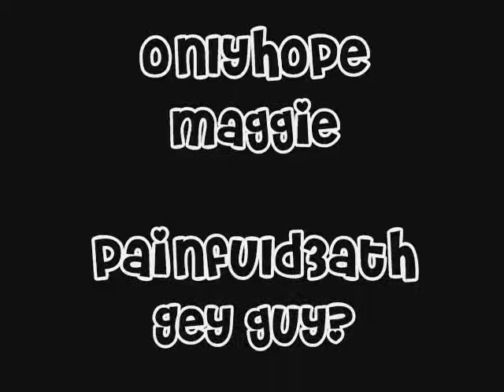MMV~No one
Friggin screwed up so yeah.